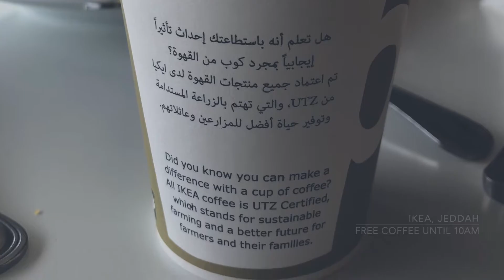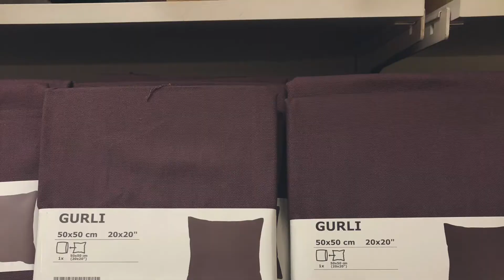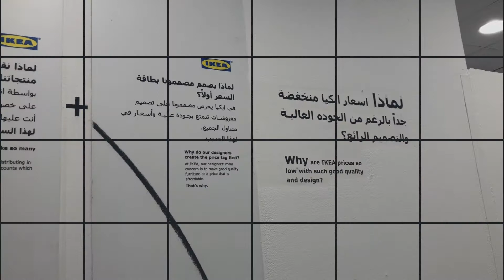Wonder With Gil in IKEA, JEDDAH + ROOM IDEAS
WONDER WITH GIL in Jeddah includes videos where I highlight the new discoveries or old places to explore here in Jeddah. Wonder with me as I learn new cultures, meet new people, and learn new things in these travels.